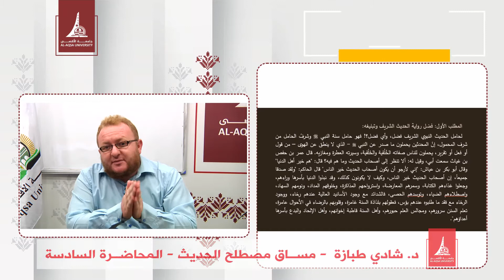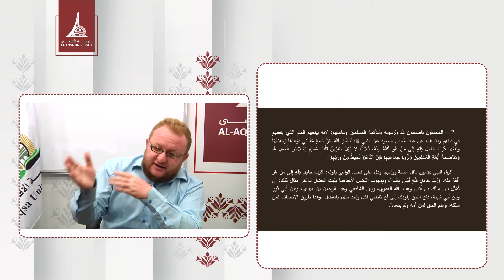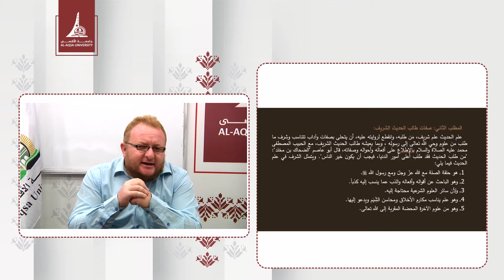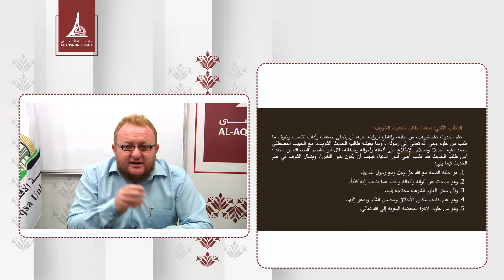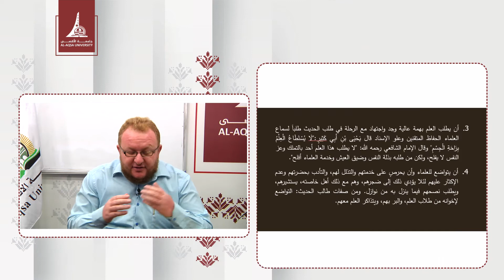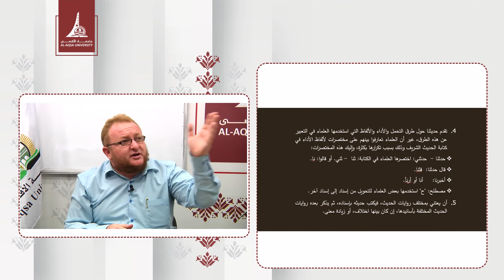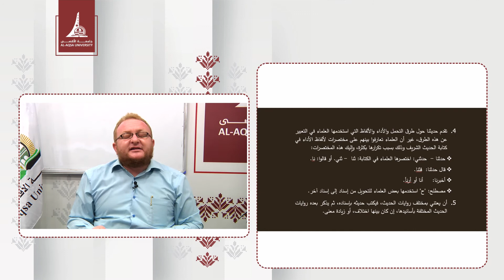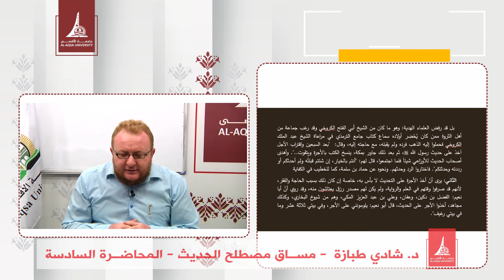مساق مصطلح الحديث د شادي طبازة المحاضرة السادسة الفصل الدراسي الاول